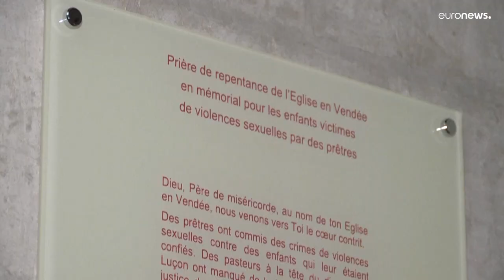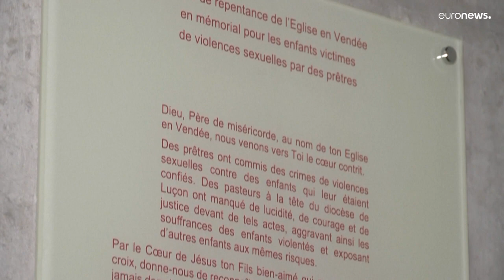French bishops pray for forgiveness for 'massive phenomenon' of abuse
Bishops in the holy town of Lourdes prayed on their knees in a penitential gesture to ask god for forgiveness for sexual abuse in the Catholic church.